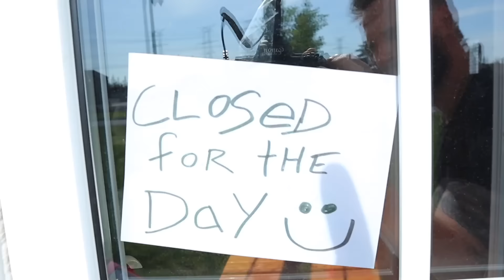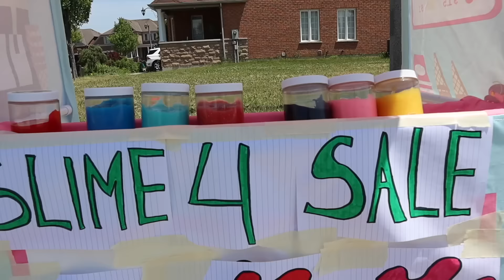FamousTubeKIDS Best Drive Thru Moments | McDonald's, Ice Cream, Slime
This video is a compilation of all of our favourite Drive Thru moments!